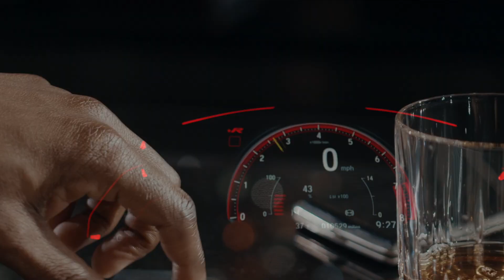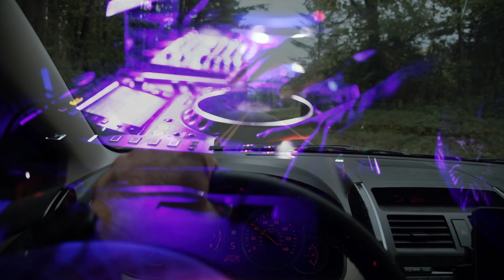Lawrence Payne - Eyes Are for Watching - Sci-fi short film - spy-movie epic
Presenting "Eyes Are for Watching," the prequel to the epic spy love theme "Are You Dreaming of Me," exclusively at Deep Space Theater. Enjoy.